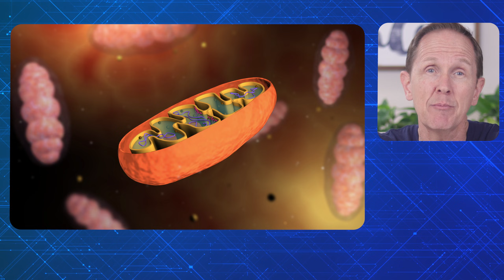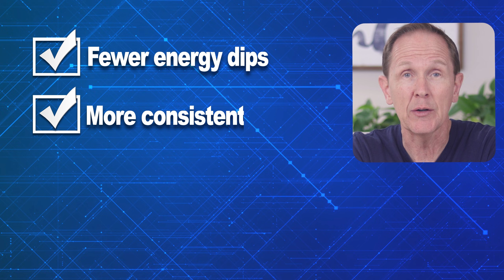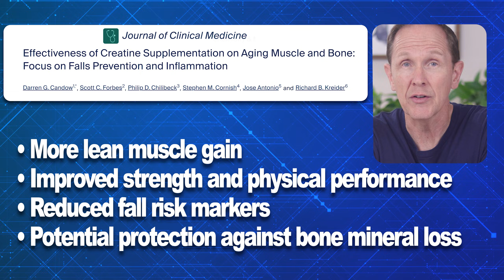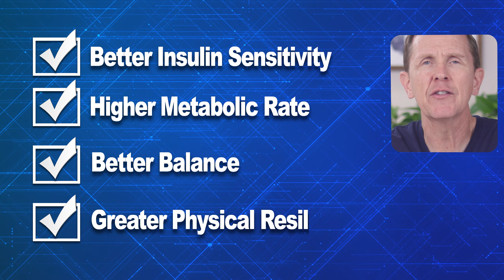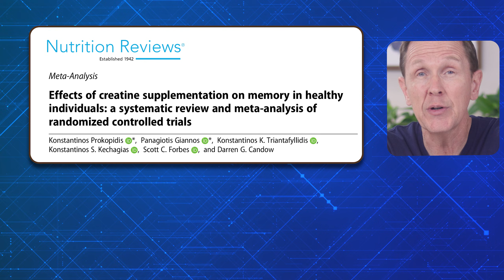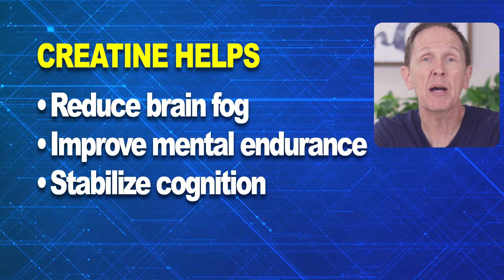Creatine: The Most POWERFUL Most Affordable Longevity Supplement that Actually Works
Grip Strength Tester
Captains of Crush Iron Mind Grippers

Most people think that creatine is just for lifting heavier weights or building muscle, but it's far more than that. This video debunks the common belief that creatine is solely for muscle building and heavy lifting, highlighting creatine as a well-researched and affordable longevity supplement. It explores how creatine monohydrate offers numerous benefits for overall health, including its potential role in creatine and aging, making it a key component of how to live longer, and a valuable addition to your health supplements.

If you are considering taking a creatine supplement I hope you find this video helpful.

0:00 Creatine is NOT just for Lifting Weights
0:25 Creatine and Energy Stability
1:33 Your Muscles Communicate with your Brain
3:51 Hume Health Body Pod Discount Code
5:08 Creatine and Brain Aging
6:05 Creatine and Biological Age
7:04 How much Creatine Per Day